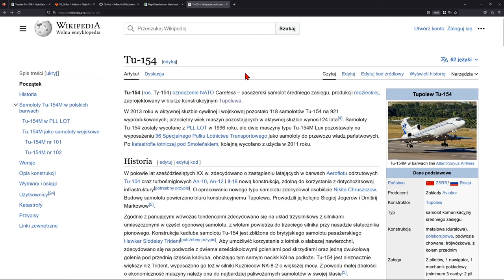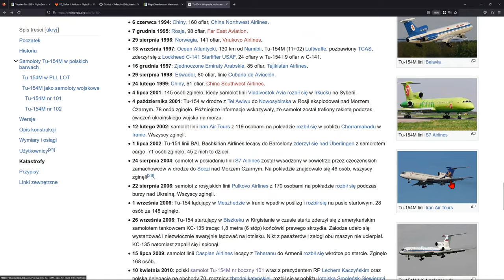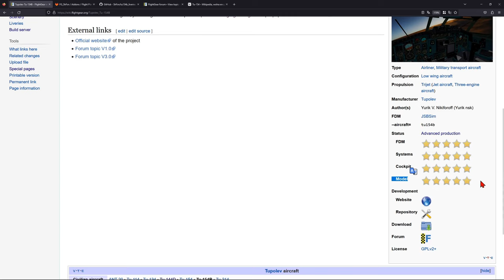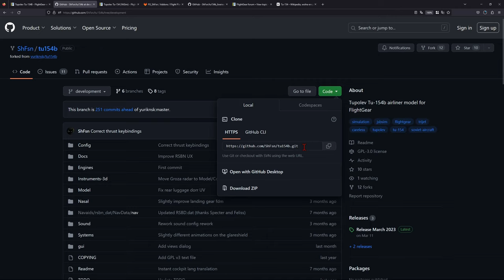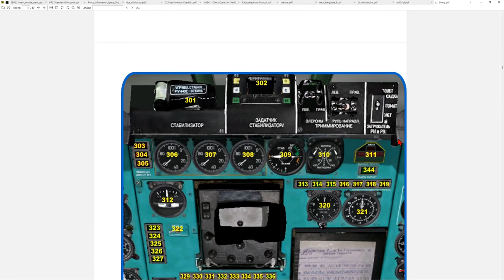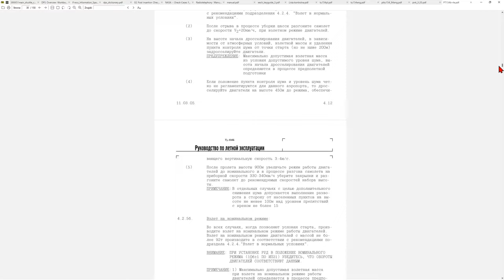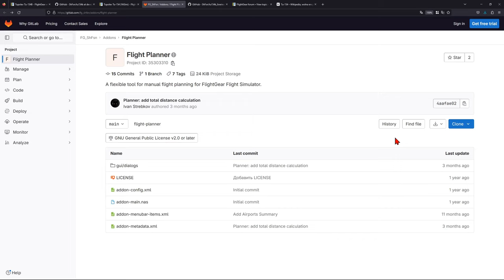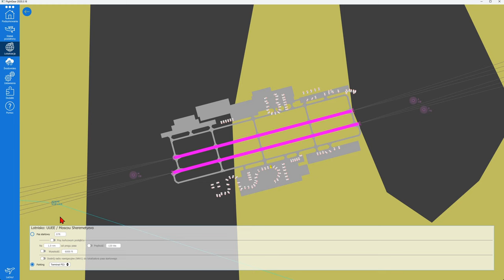Tu-154B #1 - instalacja | FlightGear 2020 (100)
Instalujemy Tupolewa 154B-2, do tego radiolatarnie RSBN i dodatek Flight Planner.

0:00 - start
9:18 - instalacja samolotu
17:59 - instalacja RSBN-ów
20:20 - instalacja dodatku Flight Planner